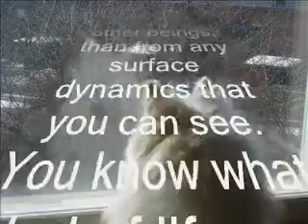How to Behave Among Liars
What if your social skills are not enough to see how things are?